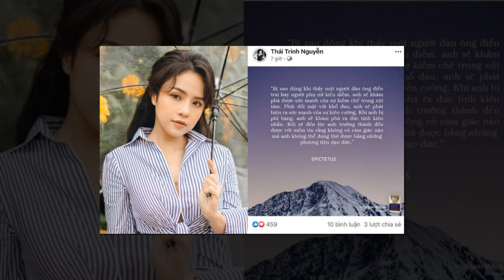Khánh Vân vào top 20 Hoa hậu của các Hoa hậu.